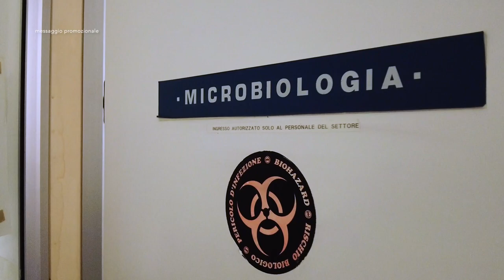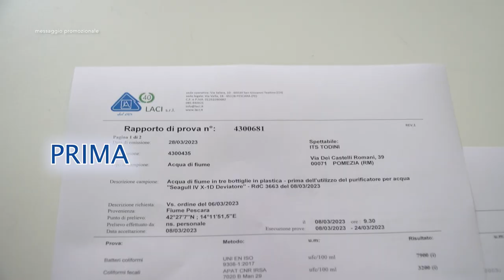Seagull, il purificatore d’acqua rivoluzionario